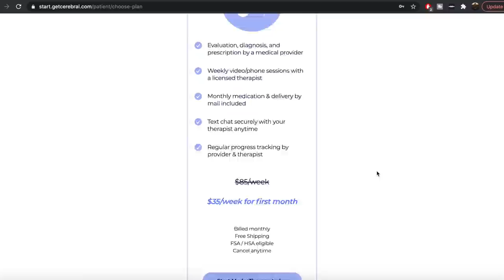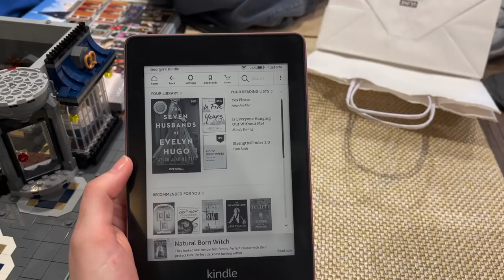*vlog* HOW I KEEP GOOD MENTAL HEALTH (✿◠‿◠)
Cerebral offers convenient, online expert help for your emotional health, including anxiety, insomnia and depression. and answering several questions to connect you with a provider that will help determine the right treatment plan for you starting at only $45 for your first month.

SNAP: georgia.bridge

I block self promos/hate hehe, not sorry (or reply if im feeling ballsy)
Be your best self ILY

Graphics: Casey Campz

youtuber | activist | self proclaimed comedian